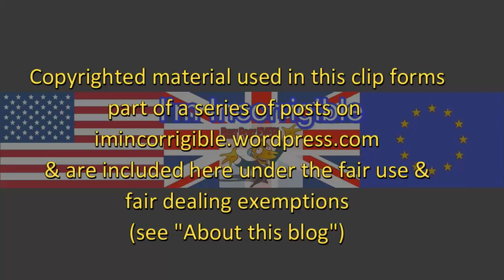Brexit Fallout: Theresa May to pull out of the already superseded London Fisheries Convention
Sky News & BBC News 2 July 2017